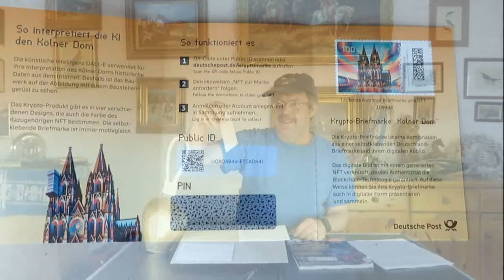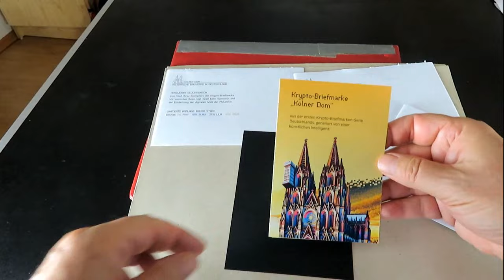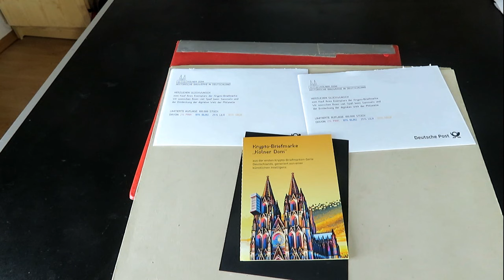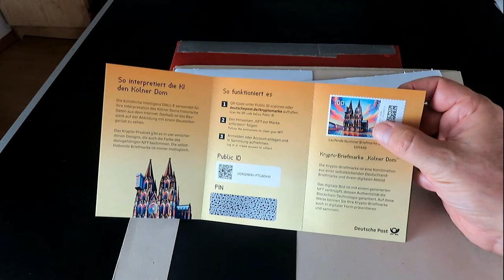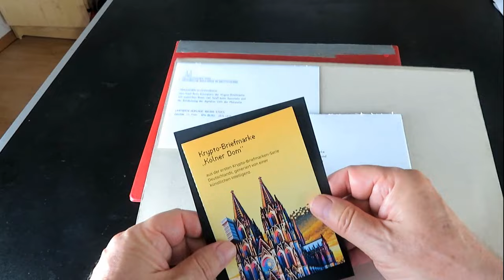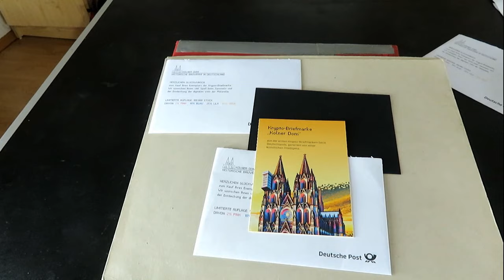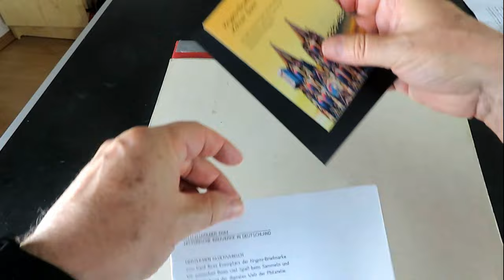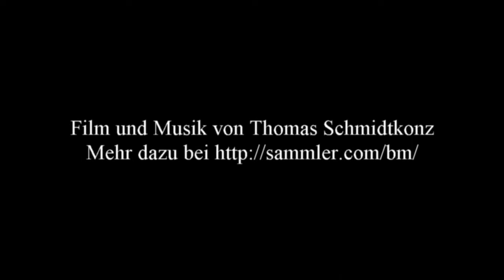Schatzsuche mit 2. Deutschland-Krypto-Briefmarke und mögliche Auswirkungen der KI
Schatzsuche mit 2. Deutschland-Krypto-Briefmarke und mögliche Auswirkungen der KI - Film von Thomas Schmidtkonz

Die neueste 2. deutsche Kryptobriefmarke in einem Markenheftchen gibt es als normale Briefmarke und zusätzlich auch als NFT.
Die Briefmarke, sie zeigt den Kölner Dom,  wurde mit einem KI-Programm für die Deutsche Post entworfen.
Die KI also Künstliche Intelligenz ist das Stichwort für die Frage:
Welche sozialen Auswirkungen könnte die KI in Zukunft auf die Menschen, ihre Arbeitswelt und auch auf die Wirtschaft haben?
Auf diese Frage gehe ich im Film ein.
Zudem stelle ich das Deutschland-Krypto-Briefmarke-Heftchen vor. Ich kaufte es dreimal.
Zwei davon ungeöffnet. Daher wird es mit den zwei bislang ungeöffneten Marken spannend, weil es die Heftchen auch in wertvolleren Farben gibt.
Werde ich Glück haben und das Große Los ziehen?

Wenn man zudem Briefmarken in Sammlungen verkauft, erhält man deutlich weniger als beim Einzelverkauf von Marken.

Mögliche sozialen Auswirkungen der KI auf die Menschen und ihre Arbeitswelt in meinem Blog
Wahnsinnspreise bei der pinken Variante des neuen deutschen Krypto Markenheftchens Kölner Dom in meinem Blog